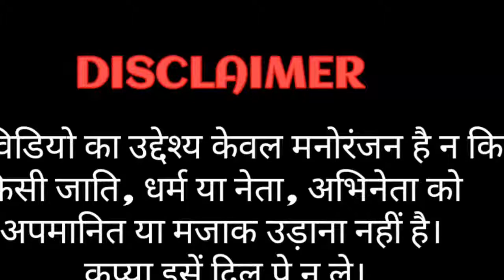husn hai suhana new varun bhawan,Sara Ali Khan cooli No 1 song